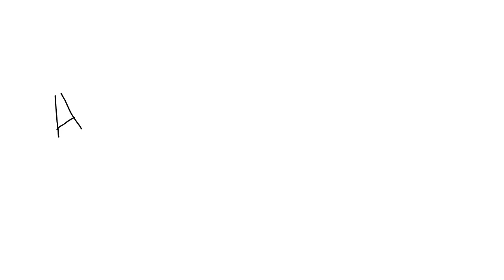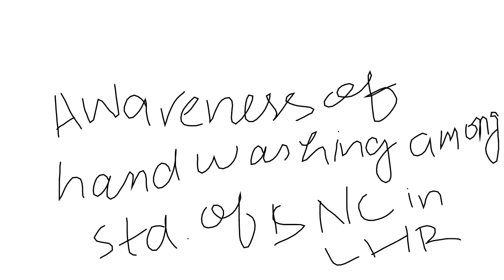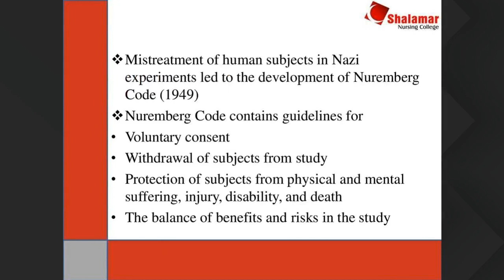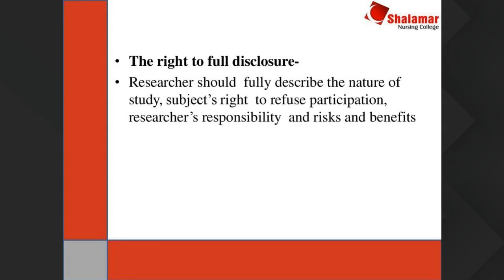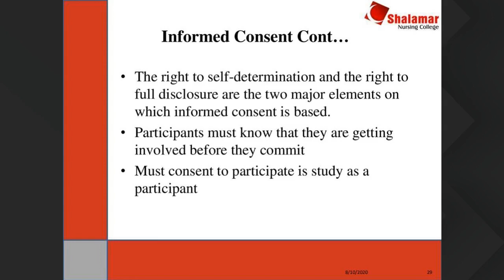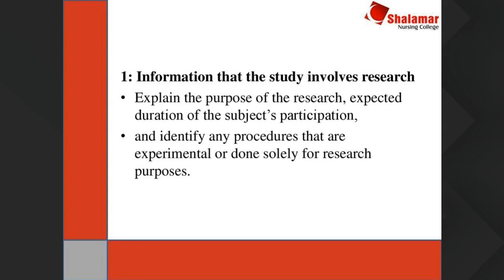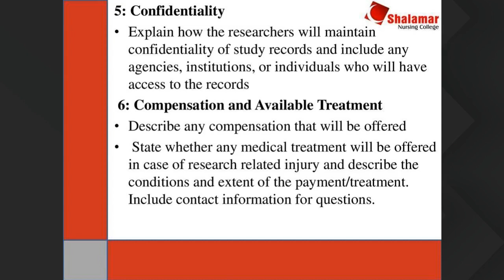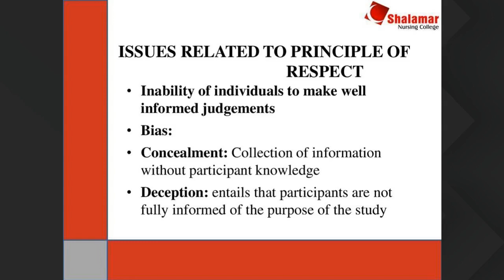RN 10aug 4pm